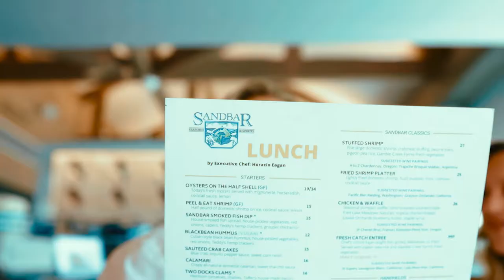The Sandbar Restaurant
Spend some time on our shore and discover why we consider ourselves tradition, with a mission, since 1979.